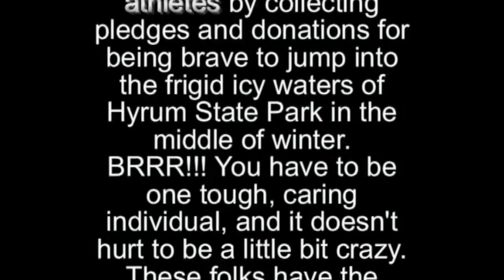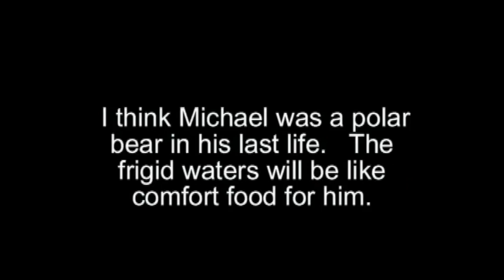Michael's Polar Plunge 2012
At age 11 Michael joins Doug, Judy, Tyrus & Arthur on the Polar Plunge in Hyrum, UT to raise money for Special Olympics.